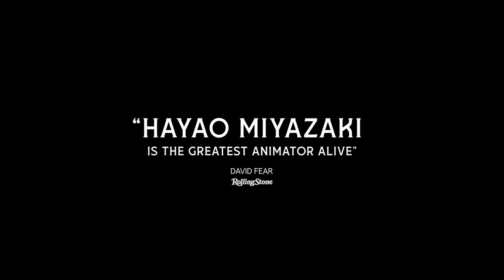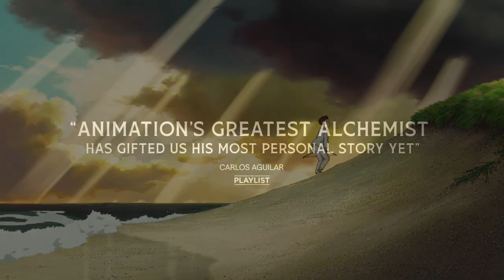THE BOY AND THE HERON | Teaser Final Oficial subtitulado | Studio Ghibli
Mahito, un joven de 12 años, lucha por instalarse en un nuevo pueblo tras la muerte de su madre. Sin embargo, cuando una garza parlante le informa a Mahito que su madre aún está viva, él entra a una torre abandonada en busca de ella, lo que lo lleva a otro mundo.

Estreno el 8 de diciembre, sólo en cines.

Protagonizada por: Soma Santoki, Masaki Suda, Ko Shibasaki, Aimyon
El tema principal de la película "Spinning Globe" fue escrito e interpretado por la superestrella mundial del J-pop Kenshi Yonezu.

Reparto de voces en inglés:

CHRISTIAN BALE
DAVE BAUTISTA
GEMMA CHAN
WILLEM DAFOE
KAREN FUKUHARA
MARCO HAMILL
ROBERT PATINSON
FLORENCIA PUGH